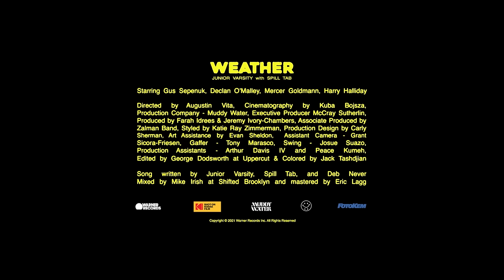Junior Varsity - Weather feat. Spill Tab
ALIVE AND EXTREMELY HEALTHY